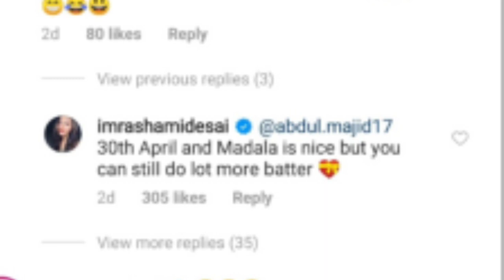A Fan Commented On Rashmi Desai Latest Pic On Instagram | Rashmi Reaction On the Comment | BiggBoss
Exclusive Updates on TV and Bollywood

ADMIN - Sarthak Chauhan
  Mayank Chauhan